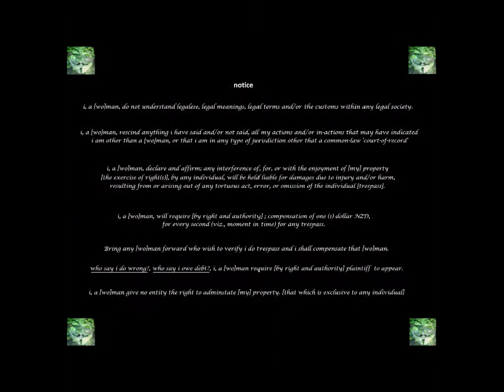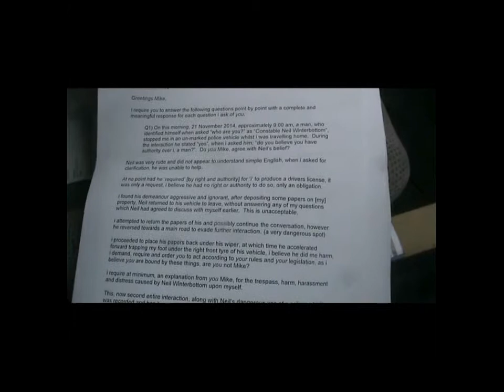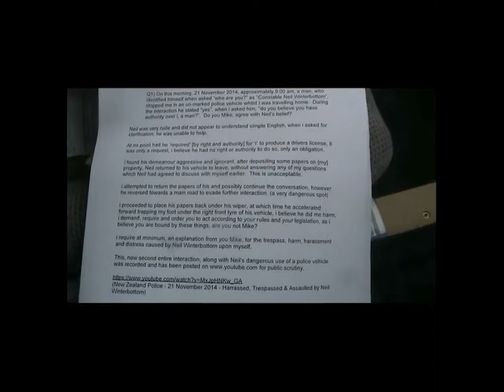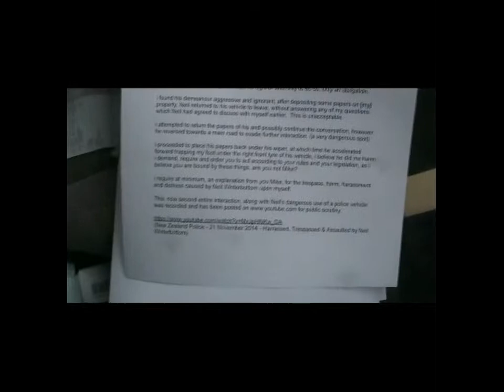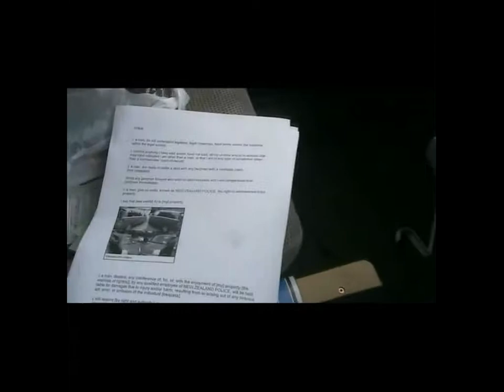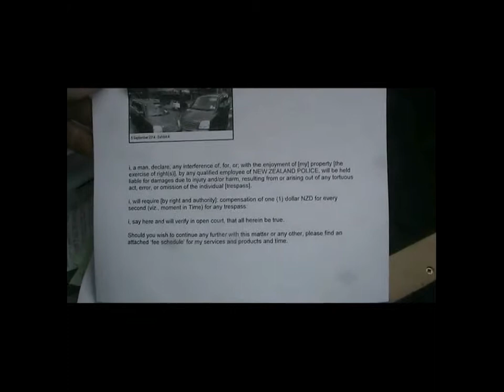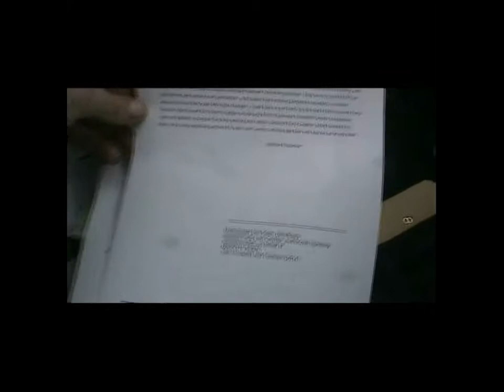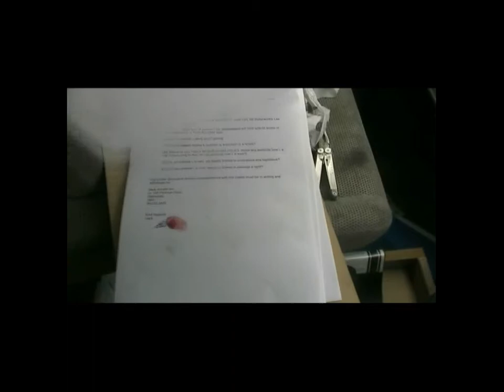New Zealand Police - 26 November 2014 - i Order, Demand and Require an apology from Mike Bush